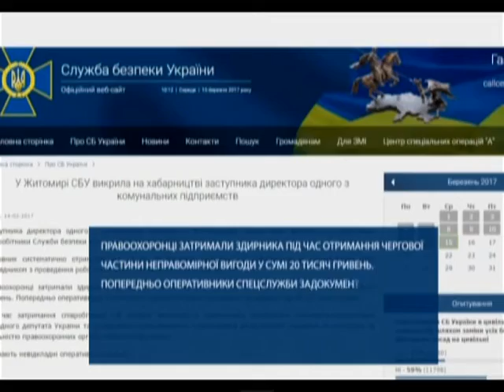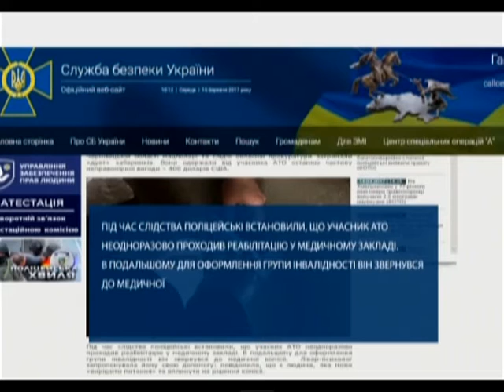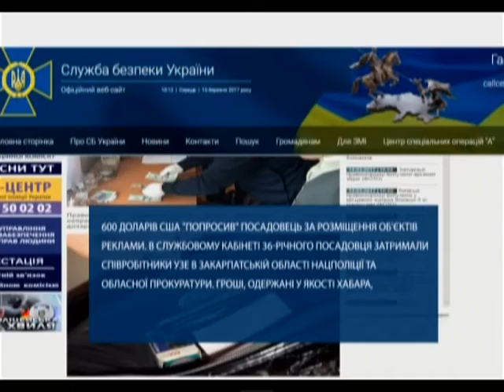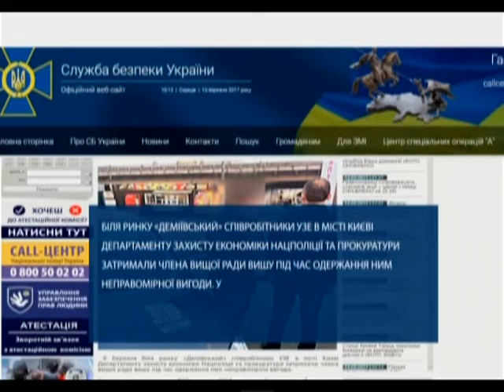У Житомирі на хабарі затримали чиновника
Працював він собі в одному із комунальних підприємства у Житомирській міській раді. Мав солідну посаду – був заступником директора. Втім цього йому виявилося замало.
І не лише це. Також в «Хабар NEWS» дивіться…
У Чернівцях на хабарі погоріли лікар та прикордонник
На Закарпатті голова сільради взяв хабар
У Києві працівник вишу погорів на хабарі